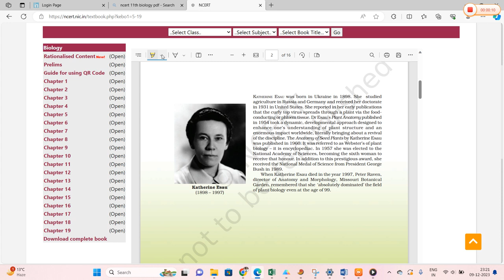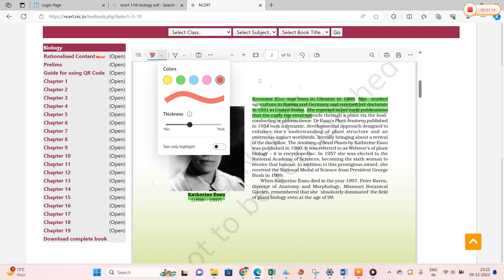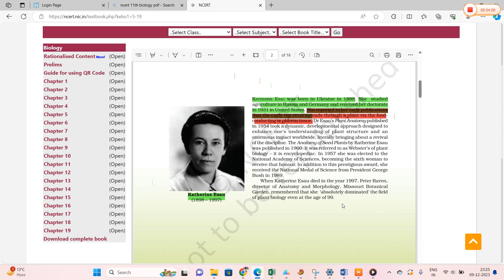Katherine esau (Botanist)